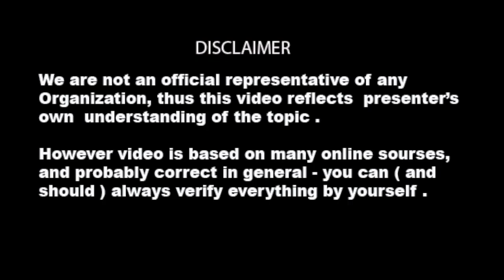NIFT 2023 GK GS | UG | PG | B.Des | M.Des| B.Tech | M. FTech | General Knowledge Topics IGNITE INDIA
After Downloading My institute App  Enter org code phuvh
HOW to Crack NIFT in 30 Days?
UG/PG 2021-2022 CAREER COUNSELLING & FREE DEMO CLASS by INDUSTRY EXPERT
Why You Should Join Ignite India Education?
1.IGNITE INDIA has the highest result and has Pan India Presence.
2.15+ Years of Excellence, and more than 25000 students success stories
3.Design, Management & Technology professionals are leading this initiative.
4.Interaction with IGNITE Alum Network and Industry Experts to get an insight about an exam pattern and Career Opportunities.
5. One on One Doubt clearing session and class test.
6.Regularly updated study material
7.Online Test Series and Mock Tests.
8.Scholarship for students belongs to the humble background and talented Candidates.
9. Industry Expert Sessions for career counseling of students.
10. Revision classes.
11. Outdoor Market research and Sketching Classes
12. Customise Class as per students' needs.
13. We offer Regular, Weekend, Crash course, Situation, and Studio Test batches.
14. We consider school/college timings and adjust our batch as per student convenience.

What is NIFT Entrance Exam?
National Institute of Fashion Technology (NIFT) conducts the NIFT entrance exam to shortlist aspirants for admission in design programs offered by it. In 2020, around 23,000 students took the NIFT entrance exam to secure admission in UG and PG courses offered by the design school.
Considered to be a pioneer in Fashion Education, NIFT has its headquarters in New Delhi. Apart from New Delhi, NIFT has domestic centers in 18 other cities such as Mumbai, Kolkata, Bangalore, Bhopal, Bhubaneswar, Chennai, Gandhinagar, Hyderabad, Jodhpur, Kangra, Kannur, Patna, Shillong, Raebareli, and Srinagar. A new campus for NIFT has become operational at Panchkula but this design school only offers Continuing Education (CE) programs.
Who We Are?   The Ignite India Education
Ignite India Education is inspired by the former President of India Bharat Ratna Dr. APJ Abdul Kalam's vision of "India Beyond 2020". Our aim is to fulfill his vision by empowering society and transforming India into a developed nation through education.
We are committed to spreading awareness among the new generation and provides preparation classes for different entrance exams for new-age career opportunities. Ignite India was established in 2006. Ignite Study Points are across the country. The objective of this initiative is to guide, mentor, and inspire young minds who want to pursue careers in the fields of Design, Architecture, Fashion, Fine Arts, Interior, Law, Hotel, Management, and other new-age career opportunities.
IGNITE INDIA provides its services through classroom-based coaching, Digital, and Distance learning programs which supplement its classroom courses and allow students to engage in self-paced learning. It also offers short-term classroom courses to prepare students for upcoming examinations. Additionally, it delivers and supports its education channels through digital features via IGNITE iTutor and IGNITE Live.